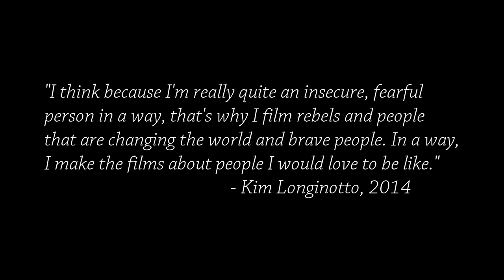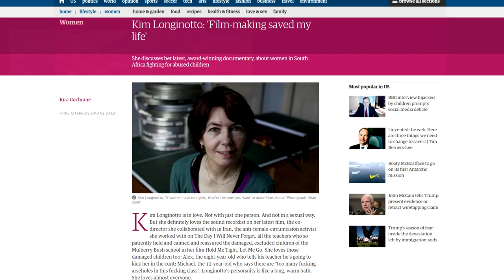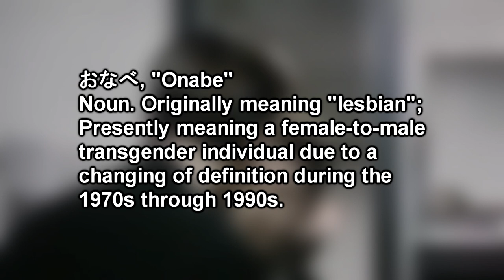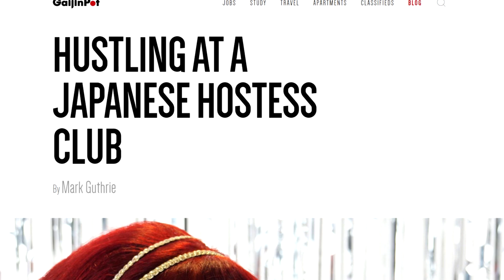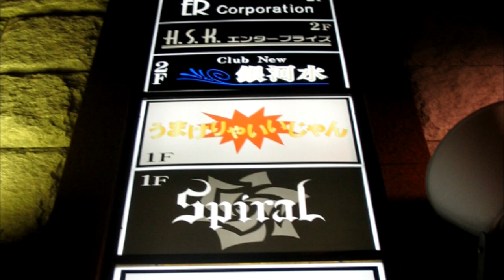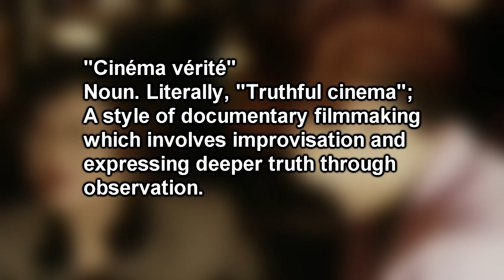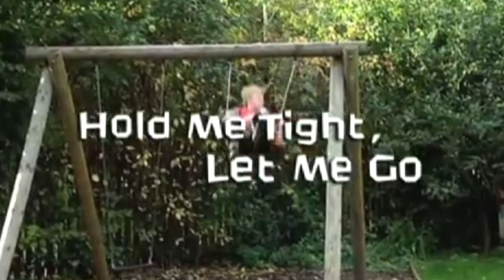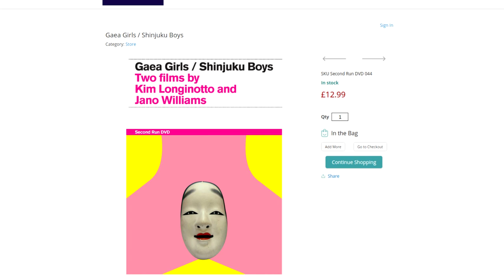"Shinjuku Boys": A Study of Gender in Japan (Revised and Expanded) | Cinema Nippon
A trip back to the 90s in Shinjuku.